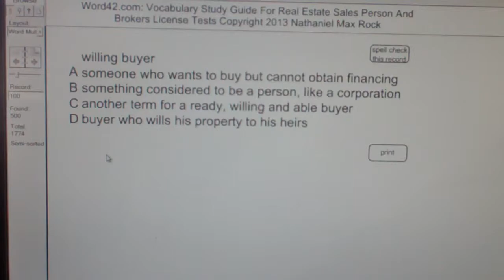willing buyer Real Estate License Exam Study Guide AgentExamPass.com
willing buyer

another term for a ready, willing and able buyer

A willing buyer is another name for a ready, willing and able buyer. It is a shorter way of expressing this concept which is tied to the market value of a property which is the highest price a ready, willing and able buyer will pay. Synonyms: ready willing and able Related Words: market value, fair market value

willing buyer
A someone who wants to buy but cannot obtain financing
B something considered to be a person, like a corporation
C another term for a ready, willing and able buyer
D buyer who wills his property to his heirs

Correct Answer: c